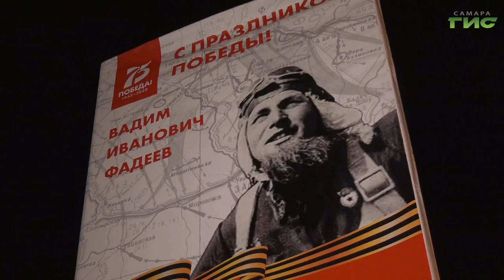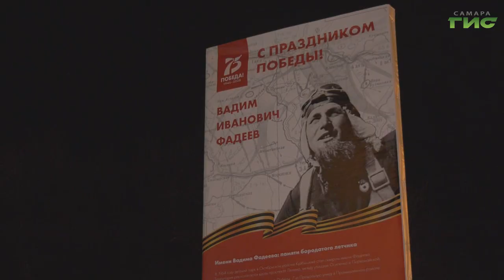Улицу Фадеева ремонтируют по национальному проекту "Безопасные и качественные автомобильные дороги"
Улицу Фадеева приводят в порядок. Ремонт выполняют по нацпроекту "Безопасные и качественные автомобильные дороги". Мария Левина подробнее.